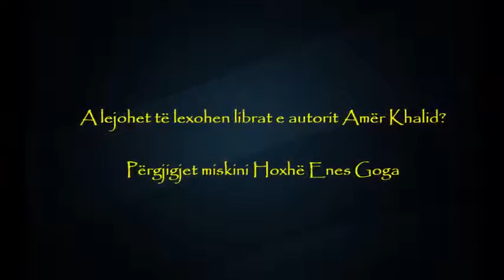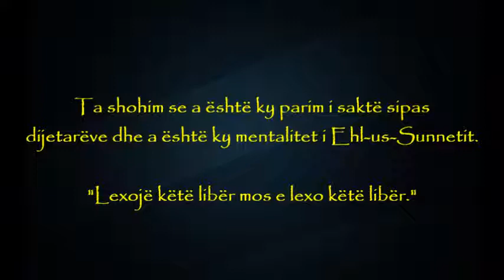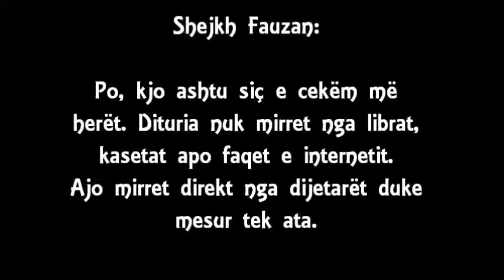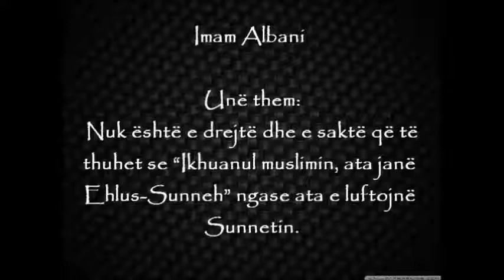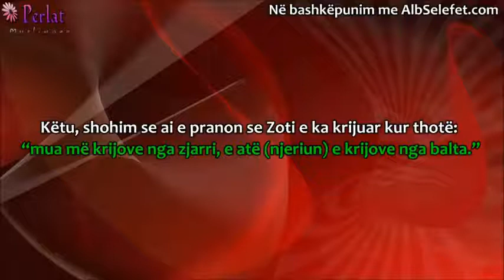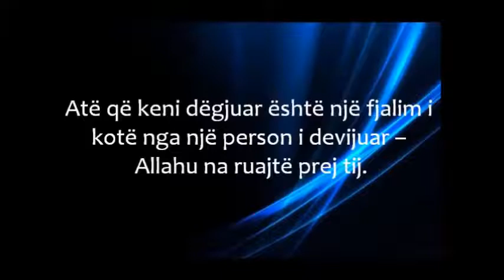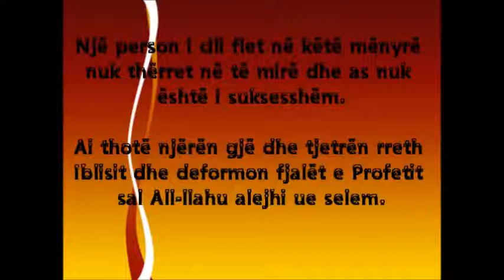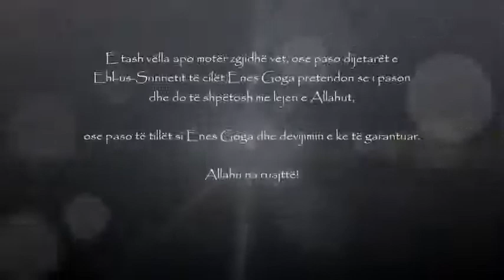A lejohet të lexohen librat e autorit Amër Khalid - Enes Goga & Dijetarët